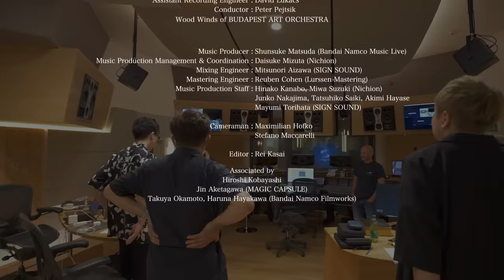”The Witch From Mercury” & “Asticassia” Music Video from 『機動戦士ガンダム 水星の魔女』 Recordings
『機動戦士ガンダム 水星の魔女』のメインテーマ曲で表題曲でもある「The Witch From Mercury」、
サブテーマにして物語の舞台となっている学園から銘うたれた「Asticassia」の
レコーディング映像をもとに制作されたミュージックビデオを公開中！

東京・ブダペスト(ハンガリー)、ウィーン(オーストリア)、ローマ(イタリア)、ロサンゼルス(アメリカ)と、
国境を超えたアーティスト、クリエーター陣による圧巻のオーケストラサウンドが作品を彩ります。

「The Witch From Mercury」「Asticassia」は各サービスにて先行配信中です！

Editor: Rei Kasai
Cameraman: Maximilian Hofko
                      Stefano Maccarelli
Music Producer: Shunsuke Matsuda (Bandai Namco Music Live)
Music Production Management & Coordination: Daisuke Mizuta (Nichion)
Mixing Engineer: Mitsunori Aizawa (SIGN SOUND)
Mastering Engineer: Reuben Cohen (Lurssen Mastering)
Music Production Staff: Hinako Kanabo, Miwa Suzuki (Nichion)
                                     Junko Nakajima, Tatsuhiko Saiki, Akimi Hayase
                                     Mayumi Torihata (SIGN SOUND)
Associated by Hiroshi Kobayashi
                       Jin Aketagawa (MAGIC CAPSULE)
                      Takuya Okamoto, Haruna Hayakawa (Bandai Namco Filmworks)